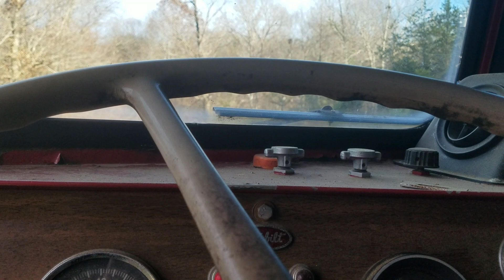70 Peterbilt 359 Holmes 750 and 72 Chevy C50 Holmes 500